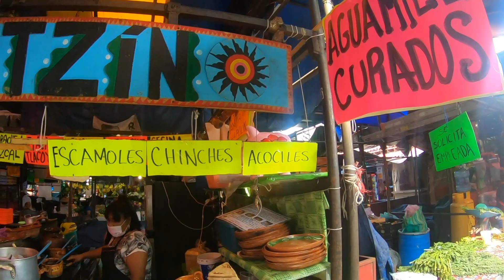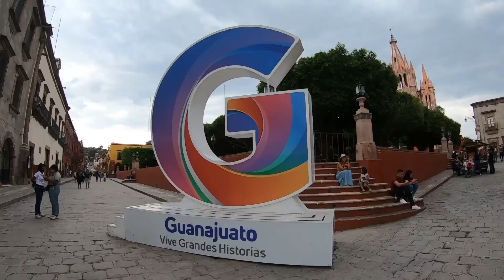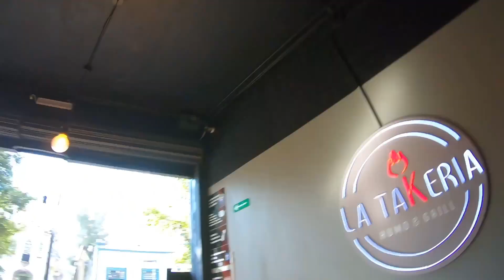DMV: Motorcycle Journey Across Mexico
My epic motorcycle journey from Oaxaca to Sinaloa, spanning a total of 11-states.
Your support is greatly appreciated to help keep these videos going. To contribute to this project, please